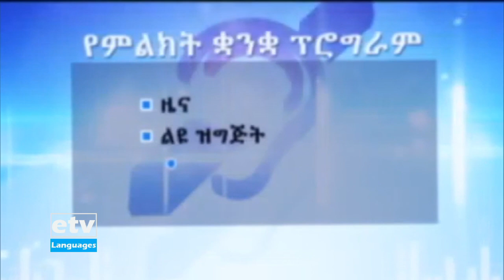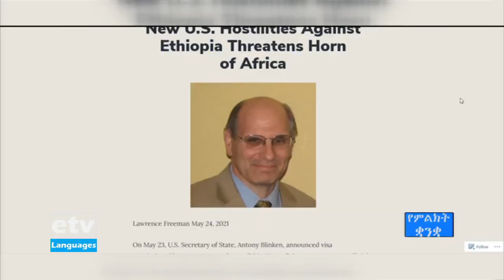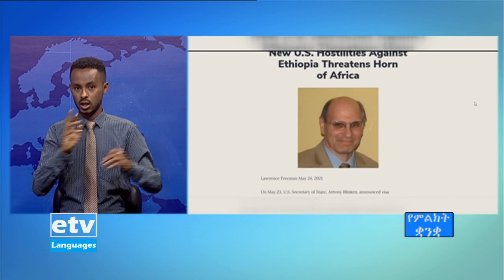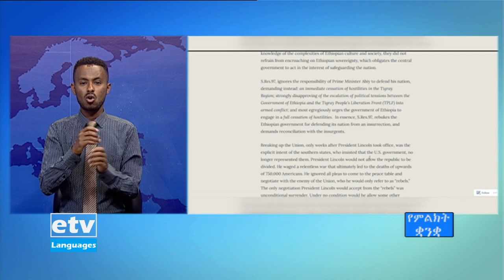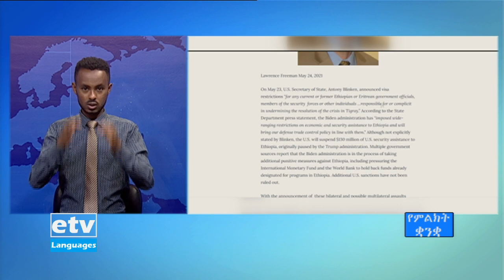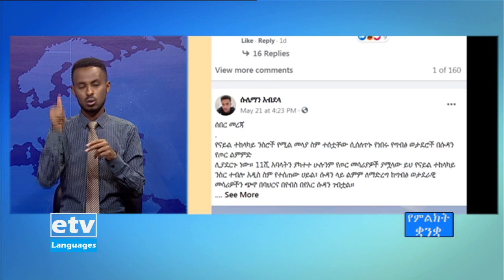ዜና በምልክት ቋንቋ… ግንቦት 18/2013 ዓ.ም